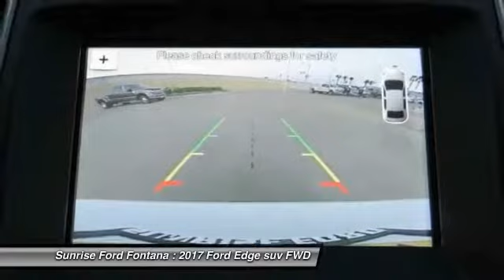2017 Ford Edge Fontana, Chino, Norco, Moreno Valley, San Bernardino, CA FH5593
2017 Ford Edge SEL FWD

16005 VALLEY BLVD.

SUNRISE FORD FONTANA: PROUDLY SERVING FONTANA, CHINO, NORCO, MORENO VALLEY, SAN BERNARDINO, AND SURROUNDING SOUTHERN CALIFORNIA LOCATIONS. THIS OXFORD WHITE 2017 Ford EDGE IS EQUIPPED WITH A , AUTOMATIC TRANSMISSION, AND RECEIVES AN ESTIMATED 20 City/29 Hwy MPG. FONTANA, CA 92335. FONTANA, CA  CHINO, CA  NORCO, CA  MORENO VALLEY, CA  SAN BERNARDINO, CA 2017 Ford EDGE SEL FWD Stock #: FH5593 | VIN: 2FMPK3J97HBC65379 | 2017 Ford Edge SEL FWD Sunrise Ford Fontana